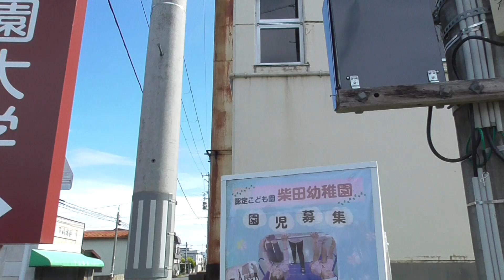柴田学園 柴田幼稚園【青森県・弘前市】 2023.10.14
所在地：青森県弘前市清原1丁目1-1